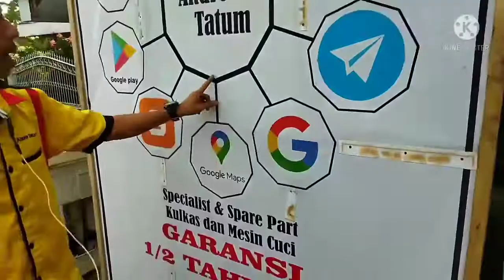Simple...Magicom mati total